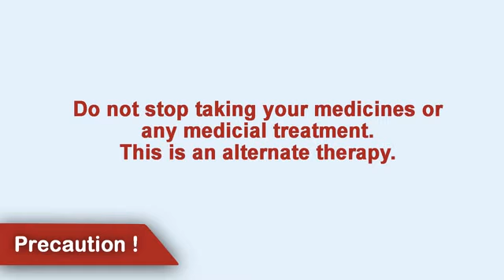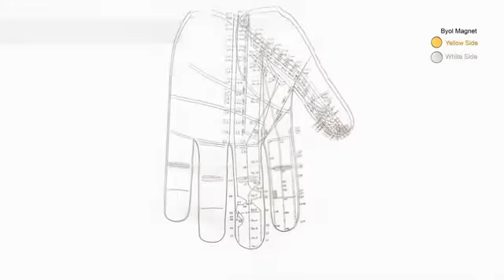Treatment for Osteoarthritis | Art & Science of Self Healing | Ancient Remedies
Note: We are not associated with any donation / beneficiary from donation as shown in this video.

Ancient Remedies: Treatment for Osteoarthritis | Art & Science of Self Healing.